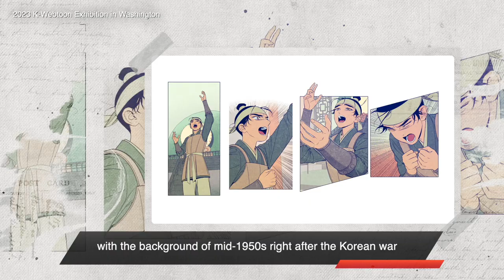Beyond the Scene: Korean Webtoon Special Exhibition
The Korean Cultural Center Washington, D.C. (KCCDC) proudly presents Beyond the Scene, a special exhibition featuring hit Korean webtoons The Red Sleeve and Jeong-Nyeon that highlights the narrative and artistic prowess of this wildly popular scrolling digital medium that has been adapted to stage and screen.

Presented in partnership with the Korea Manhwa Contents Agency, known as KOMACON, and celebrating the 70th anniversary of the Korea-US Alliance in 2023, the exhibition run through October 25 in Washington, D.C. and launches with a public opening celebration on Saturday, September 30 including live traditional and K-Pop performances, cultural experiences, concert ticket and merchandise raffles, photo zones, arts and crafts, and remarks from the exhibition organizers (1:00 – 6:00 p.m.).

Beyond the Scene highlights the new perspectives of technology-based consumers and the traditional Korean culture brought to life through the unique medium of webtoons. Through lush print and digital displays in English, the exhibition showcases the rich narratives, visual elements, and diverse themes explored in today’s webtoons, which evolved out of traditional literature, history, and print comics.

In collaboration with the Cultural Heritage Administration and the city of Namwon, the exhibition provides an opportunity to see and experience the lavish hanbok and royal culture depicted in the webtoons. Additionally, visitors can enjoy the scenic views of Namwon's Gwanghallu Garden, a filming location for K-dramas.

This special exhibition is divided into three thematic sections: From History to Story: The Red Sleeve, With Memories and Records: Jeong-Nyeon, and Journey to K-Heritage, each with different stories and context to explore.

Premiered as a webtoon in 2021 and still in production today, The Red Sleeve (옷소매 붉은 끝동) became the basis for the hit 2022 K-drama of the same name. This period romance recounts the fictional relationships of King Jeongjo during Korea’s 18th century Joseon Dynasty. Jeong-Nyeon (정년이), published 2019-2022 and now slated for future stage musical and screen adaptations, focuses on the perspectives of women in the world of traditional theater during the post-Korean War era.

Both works are vivid representations of the creative prowess of K-webtoon creators and emphasize the importance of genuine human communication and understanding, analogous to the long-standing bond between South Korea and the United States.

Beyond the Scene will remain on view from September 30 through October 25, 2023, including the special opening celebration on Saturday, September 30, 1:00 – 6:00 p.m. (KCCDC regular walk-in hours: 10 a.m. – 5 p.m., excluding 12 – 1 p.m., Monday – Friday). No RSVP is required for the opening celebration or during regular walk-in hours.